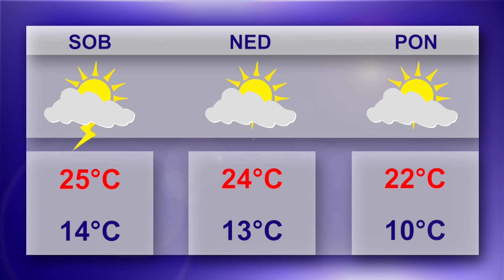TALENT - VID - 109. oddaja